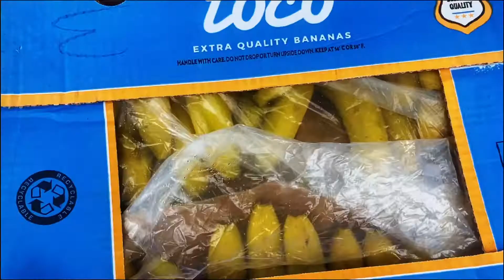How I spent my 30 days in Serbia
Hi guys,
Make sure you like the video and comment for any questions I’m happy to answer